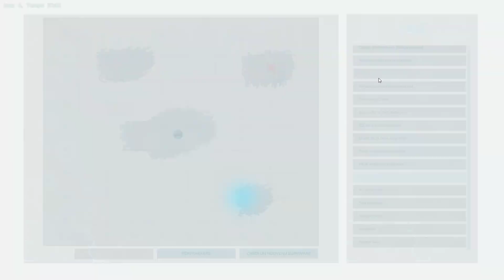EP 3 LET'S PLAY FR ARK MAP EXTINCTION 2023 EP DECOUVERTE DES BIOS EN RESPOWN